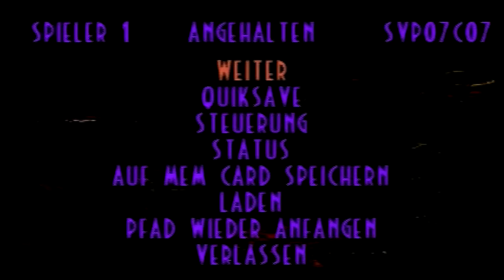Let's Play Oddworld: Abe's Exoddus [100%] #10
Endlich ist das Geheimnis rum und wir sind jetzt auch richtig in der Welt der Mudanchee. Hier können wir sogar Scrabs übernehmen!